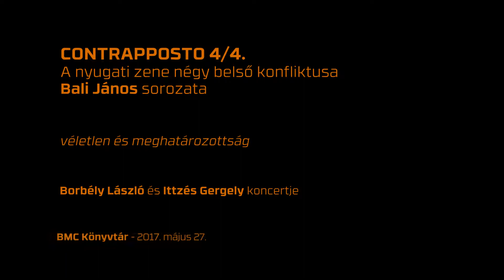Contrapposto (4.) - Boulez és Cage - Borbély László és Ittzés Gergely és Bali János koncertje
Contrapposto - A nyugati zene négy belső konfliktusa│Bali János sorozata 4/4.
Borbély László és Ittzés Gergely koncertje
2017. május 27.

Műsor:

1. John Cage: Suite for Toy Piano (1948) - I. tétel

2. John Cage: Ophelia (1946)

3. Pierre Boulez: ...explosante-fixe... (1973) - transitoire VII

4. John Cage: Two Pieces (1946)

5. John Cage: Child of Tree (1975)

6. John Cage: A Room (1943)

7. John Cage: Ryoanji for Flute (1984)